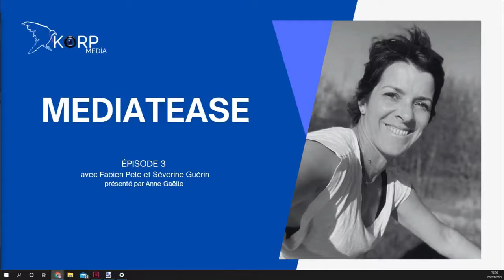MediaTease - Épisode 2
Aujourd'hui nous recevons Séverine Guérin et Fabien Pelc, tous deux engagés bénévolement dans l'aide humanitaire pour l'Ukraine !

MediaTease c'est l'émission dans laquelle KorpMedia vous permet d'appréhender des professions qui s'inscrivent dans l'actualité. Autour d'un café ou d'un verre de vin, échangeons avec différentes personnes à travers différentes thématiques ; COVID, politique, élection et abstentionnisme, etc... MediaTease n'a pas peur des mots !